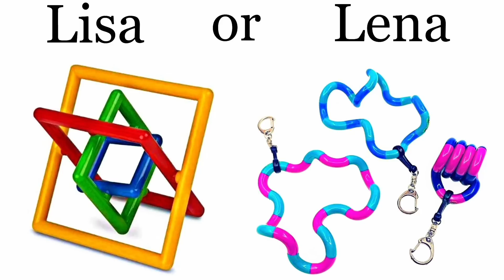LISA OR LENA GAME ✨ What do You Like? | FIDGET TOYS | #43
Let's play a game! Choose a team? Lisa or Lena?

Pop it and  FIDGET TOYS